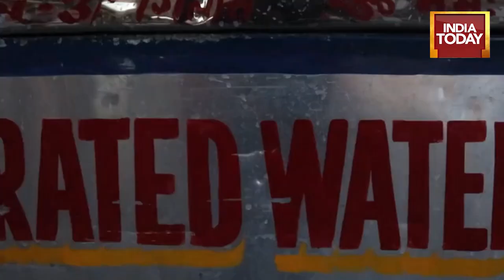Watch: Know All About Vikas Puri Thursday Market, Which Is One Of 272 Weekly Markets In Delhi